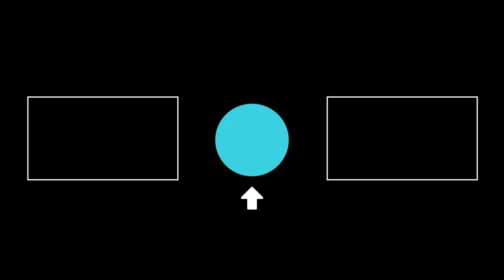The Driving Test - Bad Robots | Comedy Central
It's pretty hard to pass first time... Don't miss Bad Robots, every Monday at 10pm on Comedy Central UK!